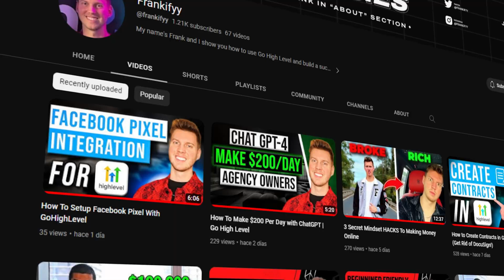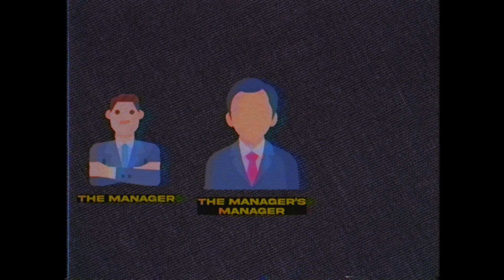How to Sign Your First Few Clients as a Go High Level Saas Agency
In this video, I'll give you the tips you need to sign your first few clients as a gohighlevel saas agency!

Many gohighlevel saas agency owners struggle to get their first few clients, but it can actually pretty simple if you break it down and implement the tips I share in this video.

Hopefully, after watching this video, you can break the barrier to getting those first gohighlevel clients and start making a profit!